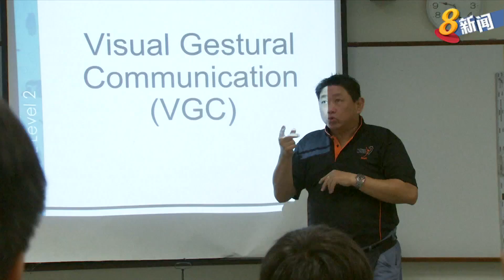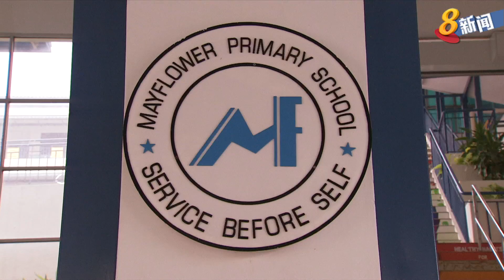美华小学：主流小学准备就绪 迎接失聪学童就读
失聪孩童明年开始可在教育部属下的美华小学就读，同一般学生一起上课。为帮助他们融入主流小学生活，能使用手语的老师会在课室同步教学，校方也将安排师生接受手语训练。校园内还会装置辅助设施，提供视觉上的指引。